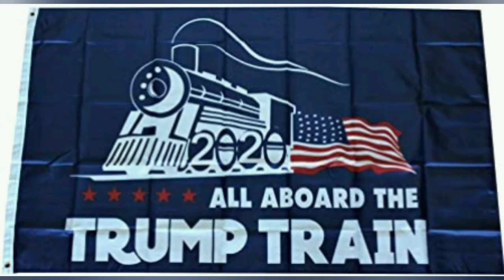Charlie Daniels- Great Deeds